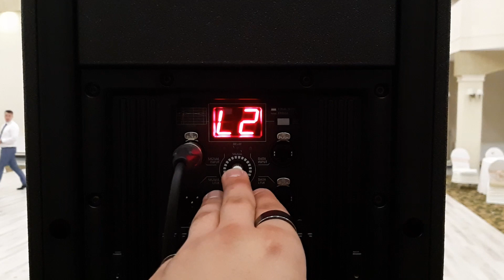RCF TTL6A + RCF TTS26A Soundcheck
Low volume.  Minus 9db on the mixer (somewhere at 25-30% overall)
2 x RCF TTL6A 3 way tops
4 x RCF TTS26A Double 15 inch subs
2 x HD32A MK4 monitors